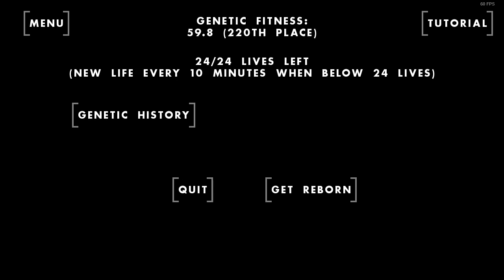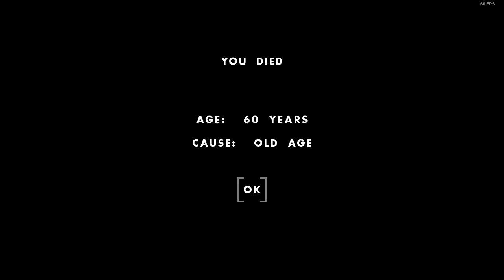OneHourOneLife 2019/12/04「I found a map」